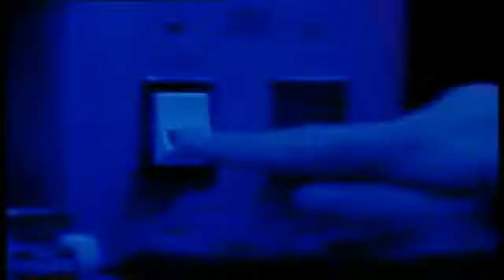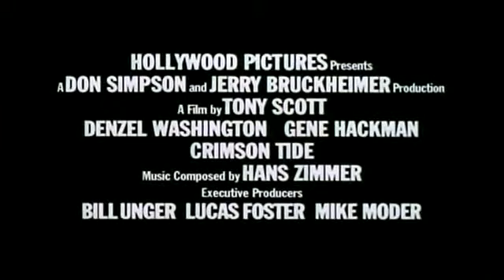Crimson Tide 1995